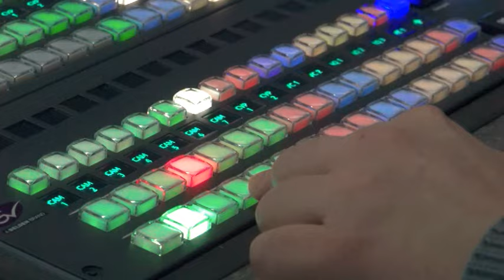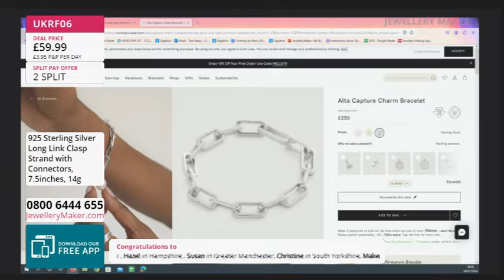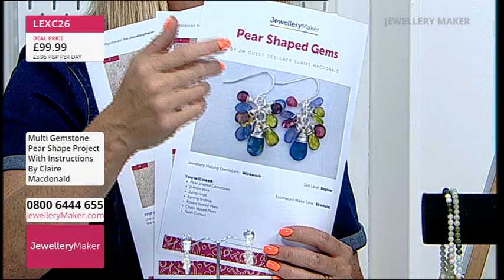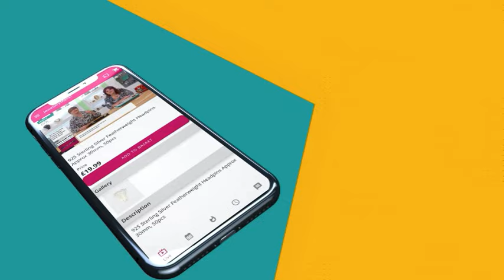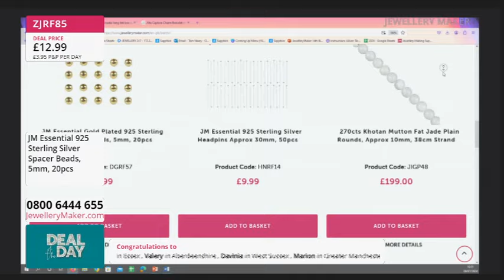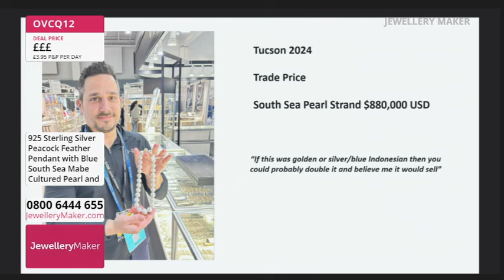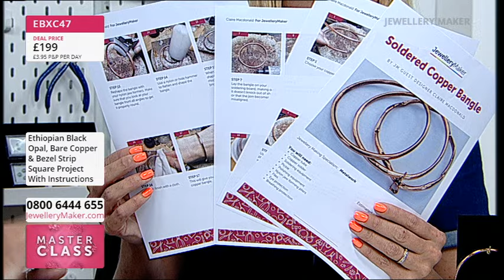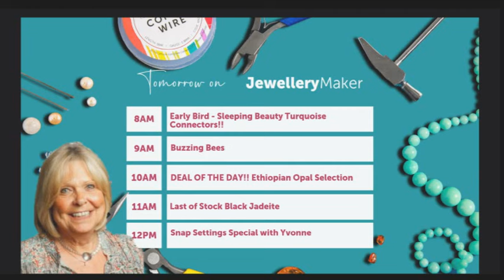JewelleryMaker Live 08/07/2024 - with Carol Roache GIA AJP & Claire Macdonald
Early Bird
00:00:00 - 01:00:00
The early bird catches the 925 Sterling Silver Peg Bundle!

Project Hour: Pear Shape Multi Gemstones
01:00:00 - 02:00:00
Join guest designer Claire Macdonald for a display of fascinating jewellery making demonstrations!

02:00:00 - 03:00:00
Stock up on jewellery making essentials including spacer beads, crimp covers, wire ends tips, jump rings and bolt clasps

Blue South Sea Mabe Pearls
03:00:00 - 04:00:00
Don't miss out on an amazing opportunity to get your hands on a beautiful selection of Blue South Sea Mabe Pearls!

Masterclass: Copper Soldering
04:00:00 - 05:00:00